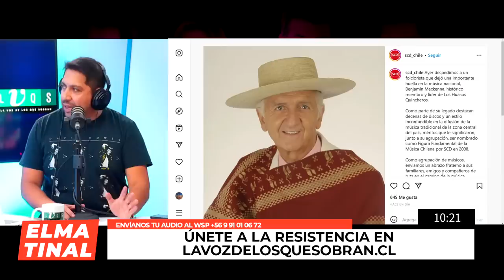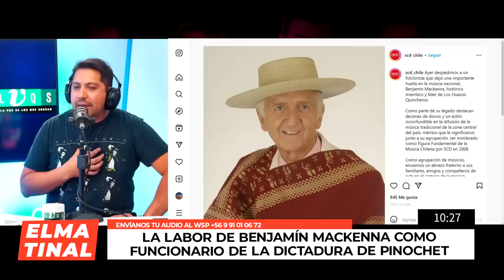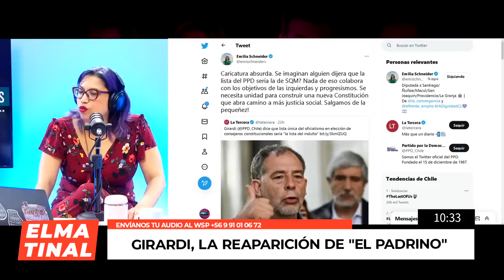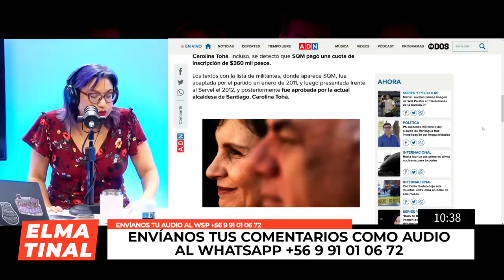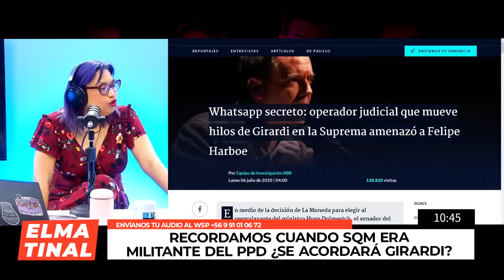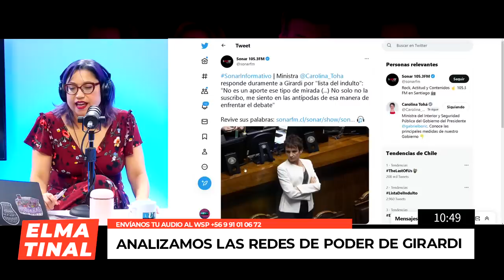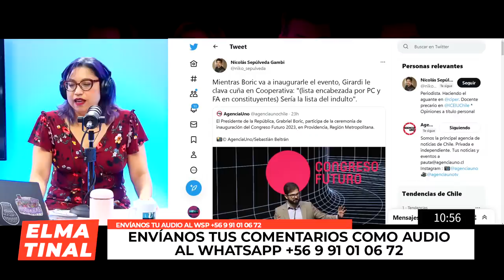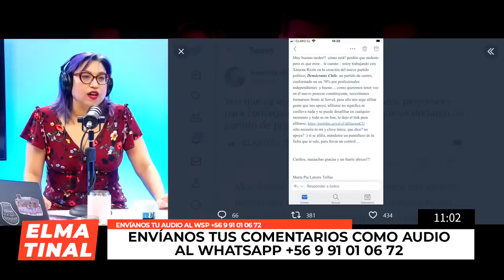La media perso: Girardi y la derecha corrupta unidos contra los indultos | 17-01-23 | LVQS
📌 Ya está al aire el matinal favorito de Chile: Únete al baile de La Voz de los que Sobran, el espacio de conversación, periodismo independiente y opinión. Hoy con Alejandra Valle, Hassan Akram y Rodrigo Herrera.